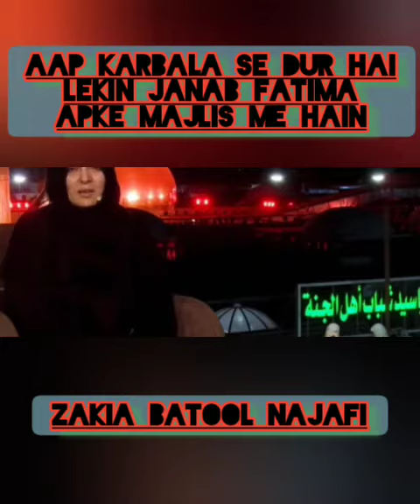zakiA batool najafi। आप करबला से दूर हैं लेकिन जनाब फातिमा आपके मजलिस में आपके साथ है।mjlis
zakiA batool najafi। आप करबला से दूर हैं लेकिन जनाब फातिमा आपके मजलिस में आपके साथ है।

‎@Ali_haq_ali_ali.     syeda saghira rizvi

your queries..

arbaeen whatsapp status

arbaeen walk status

arbaeen karbala status

arbaeen karbala status

arbaeen status 2022

arbaeen noha status